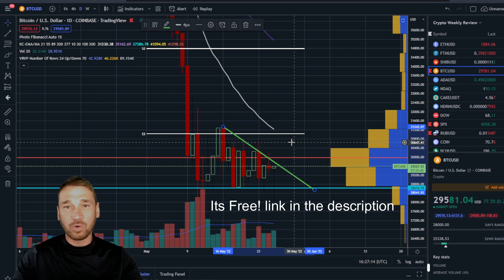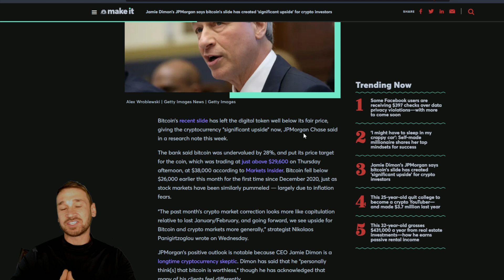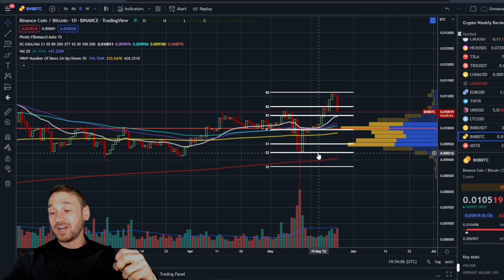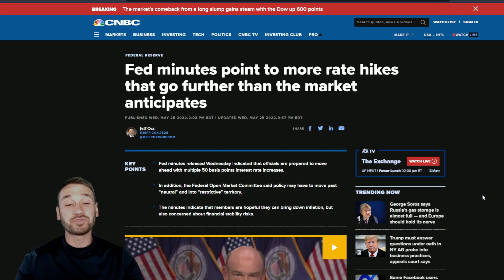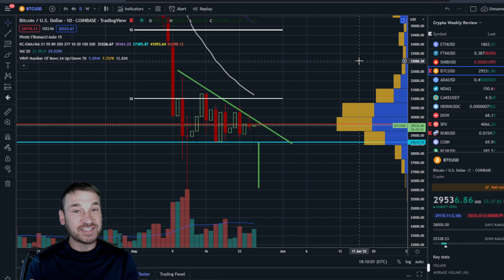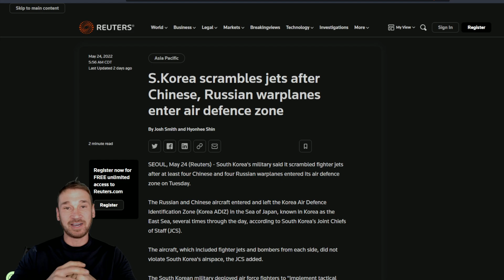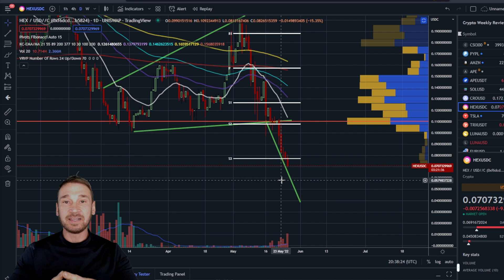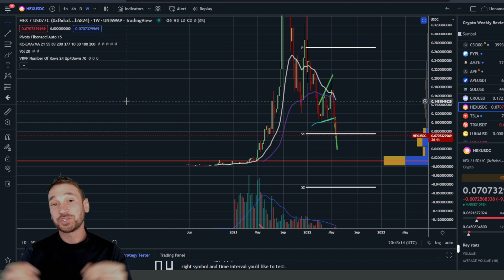Charts, News, Trolls, Bottom Call, Another give away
Be a part of the Wolf Pack, the latest and newest cryptocurrency community. Let's get REEch together, let's pass our time with crypto-tainment and strategies.

Don't donate times are hard, this is basically going to my brother who helped me with the watch face. we are also building something else too! stay tuned. btw I made him promise to stake hex for a year if you donate hex.